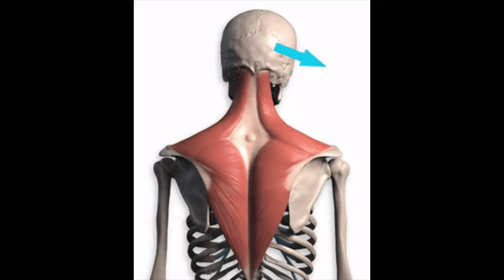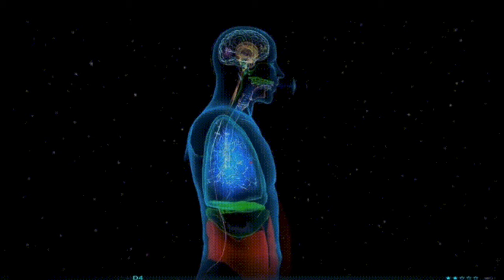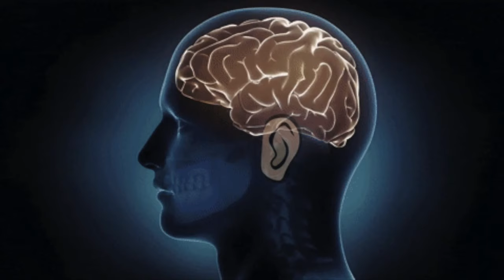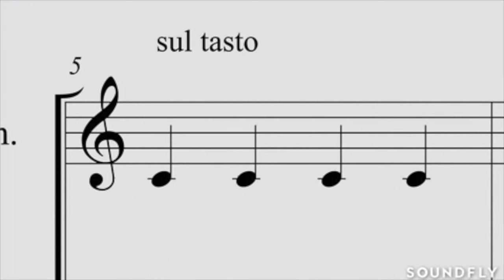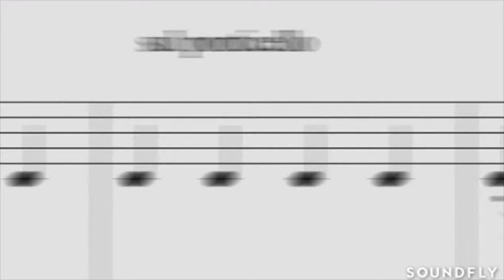Top 10 Reasons to Play An Instrument or Sing With Good Posture